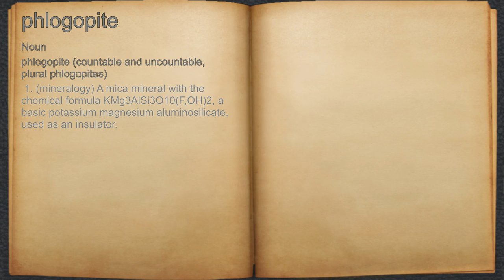What does phlogopite mean?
A spoken definition of phlogopite.

Intro Sound:
Typewriter - Tamskp